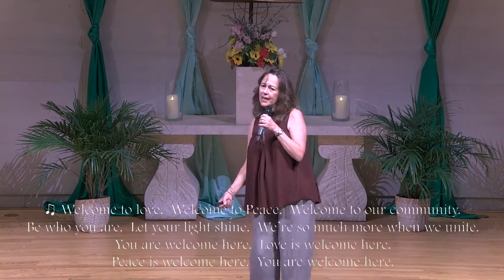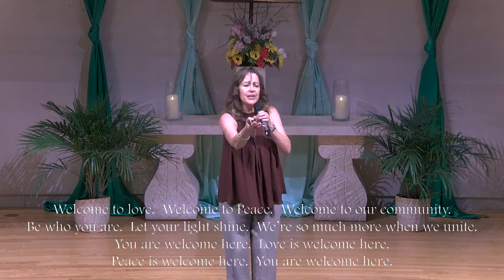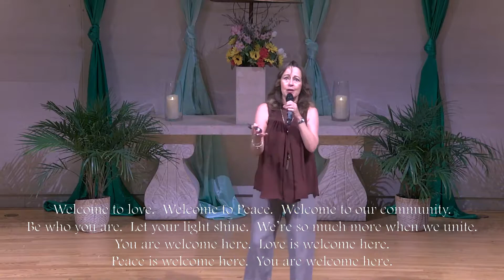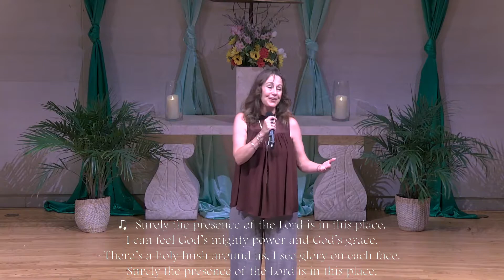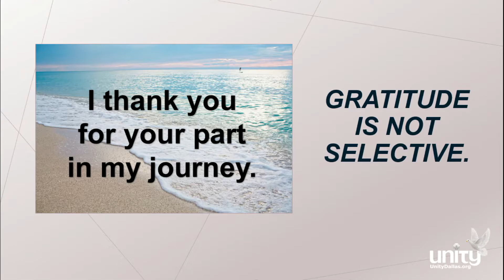"Open Your Eyes” with Makayla Perkins, Sunday, August 1, 11 am Service CST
Join us this Sunday at 11 am CST as Makayla Perkins shares ways we can "Open Your Eyes” in the spiritual sense to blend the human experience and divine mind.

The service includes Prayer Chaplain Deb Stovall taking us into prayer along with Anne Sadovsky and Beau Black as platform assistants.

🎶Music includes “You Are Welcome Here”, “Surely the Presence”and “Just a Closer Walk With Thee” sung by Carla Edwards.🎶

Thank you for your continued support of our ministry and community outreach.